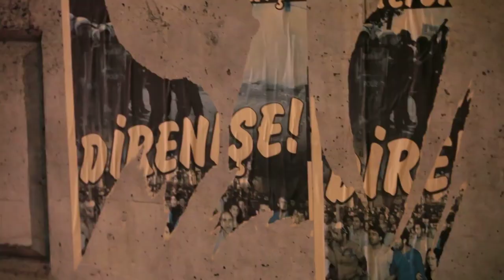Grup Yorum — Sür Gerilla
cephelere gün doğdu
kuşun kanadı değdi
sesi güneşin sesi
sesi sabahın sesi
baharın müjdesinde
saklı nefesi
vur ha gülüm vur ha
vur ki dilan kurula
vur ki doğrulan ana
selam ede oğluna
hıncını kavgaya
kurşunu namluya
sür gerilla…
konup kaçtı bir çift göz
karşı tepeye kondu
uçtu ormanlar boyu
aktı pusular boyu
gün uyur su uyurken
sesler duyuldu
selam ede oğluna
hıncını kavgaya
kurşunu namluya
sür gerilla…

çift çift gözler baktı kayalar arkasından
geçitler kucaklandı yollar tutuldu
bir düğün başladı karşı köyde
bir düğün başladı zerdelerde

halay kurdu yiğitler
davul zurna vuruldu
yiğitlerin yurdunda
çifte düğün kuruldu